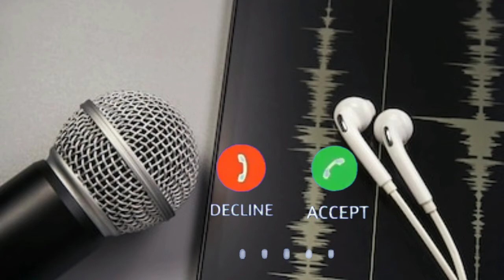hindi ringtons लवली हिंदी रिंगटोन इतनी गजब की रिंगटोन है 💖💖💖🔔🔔🙏🙏🙏📲☎️☎️☎️☎️butterfly music world🌍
hindi ringtons लवली हिंदी रिंगटोन इतनी गजब की रिंगटोन है 💖💖💖🔔🔔🙏🙏🙏📲☎️☎️☎️☎️

new special ringtone song 2020💖💖💖 love song

butterfly music world